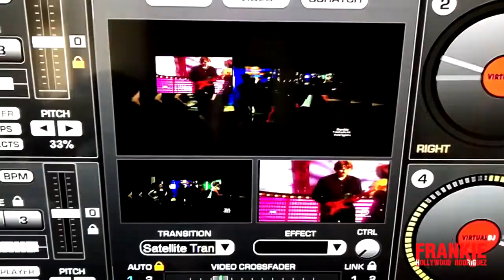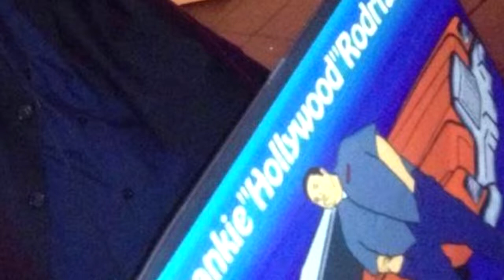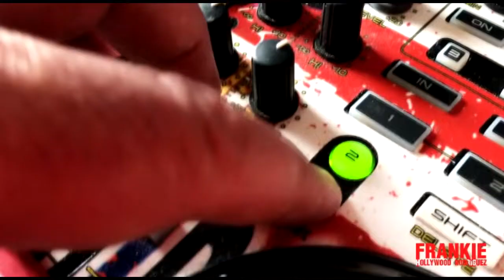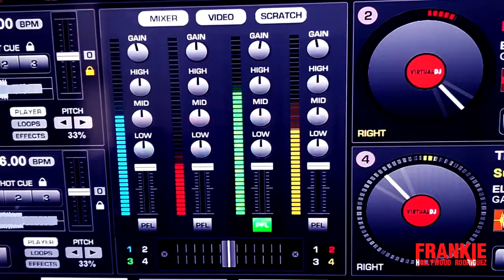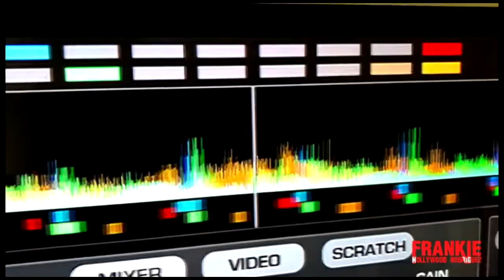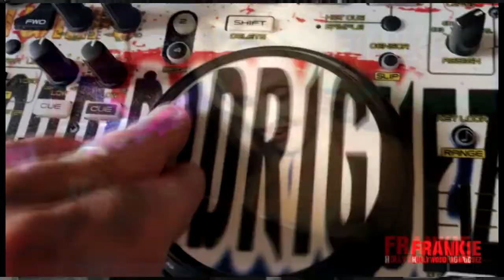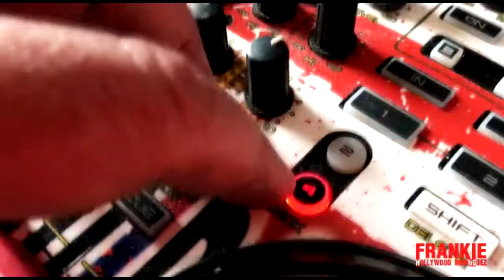Frankie Hollywood Rodriguez - Mini Video Mix 2-20-20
DJ Frankie "Hollywood" Rodriguez - The Master Of The Video Mix
In 2019 Frankie is currently known as one of the top Video Remix DJ's on tour and opening for major recording artist Foo Fighters, Zac Brown Band, Carrie Underwood, Paul McCartney, Florida Georgia Line, Luke Bryan, Kid Rock, Bebe Rexha and Maddie & Tae
Frankie is also the Host of "My House" a weekly podcast featuring the best in dance music. Frankie's unique talent to re-produce music with video makes him one of the most sought after Video DJ's in the world and currently has over 750.000 listens and views on Mixcloud and Youtube.